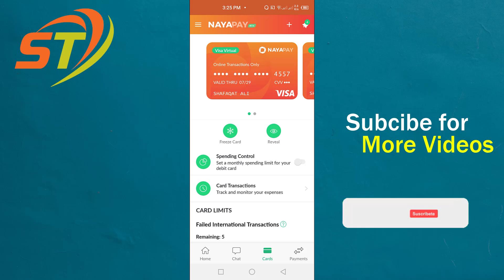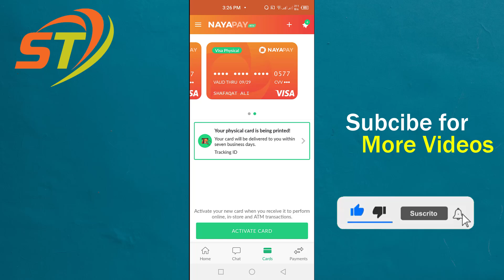Difference Between Nayapay Physical Visa Card & Virtual Card | Nayapay Cards Complete Details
Hi Everyone! Welcome to Shafaqat Tech!
In this video I  will show what is Difference Between Nayapay Physical Visa Card And Virtual Card & Nayapay Cards Complete Details. Dosto is video me ap ko btao ga k Nayapay Physical Visa Card  or Virtual Card me kya frak he.